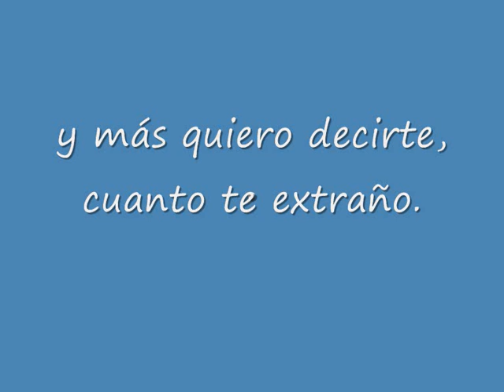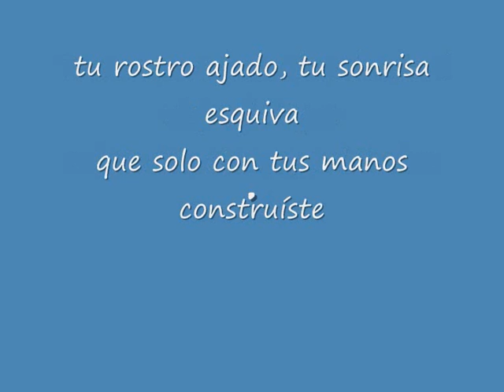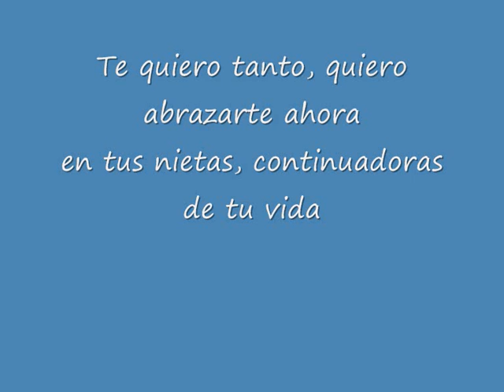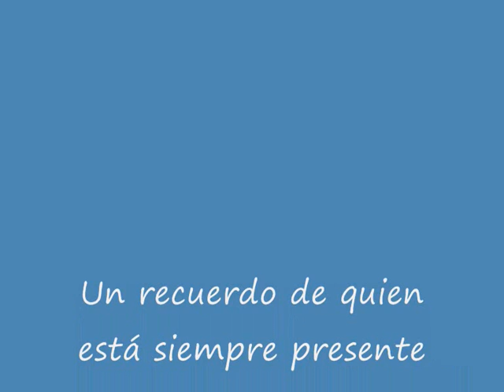Coplas para mi Padre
COPLAS PARA MI PADRE  (Guille)

Que poco te vi y que rapido partiste
fue tan escaso el tiempo que compartimos
que ahora que busco en mi memoria
encuentro juegos que nunca jugamos
y más quiero decirte, cuanto te extraño.

Te conservo en mi retina, mi viejo, integro
mi Padre eterno, mi viejo, mi Padre nuestro
tu rostro ajado y sonrisa esquiva
que solo con tus manos construíste
tanta historia, tanta vida.

Recuerdo esas noches obscuras
cuando al calor del fogón inventabas
historias, que según tu, te habian pasado
la viuda negra, la viuda blanca
los "Tue-tue" que te saludaban.

Mi Padre un hombre, como muchos
mano firme, voz caricias escasas
de trabajo, instuición de pueblo
que en forma simple nos enseñaba
a andar la vida y nuestros derechos.

Te quiero, quiero abrazarte ahora
en tus nietas, continuadoras de tu vida
que aunque jamás llegaron a abrazarte
quieren estar en esta tu melodía
de coplas, para mi Padre..